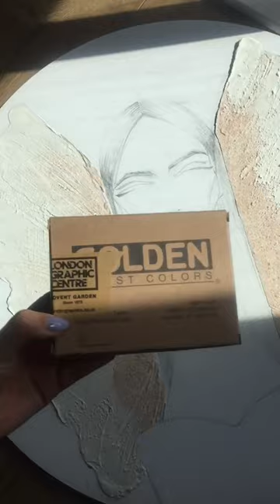Using Pebeo Studio Acrylics Modeling Paste to draw Textured Wings. DIY art painting round canvas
In this short video I’m going to show you how I use Pebeo Studio Acrylics Modeling Paste. On top I also add for extra texture some Himalayan pink salt.

STUDIO ACRYLICS AUXILIARIES Modeling Paste is used for building texture on your artwork. It is also beneficial in creating artworks with thick layers. You can think of so many ways you can use it. It dries to an opaque, matte finish with good flexibility for about 24 hours.